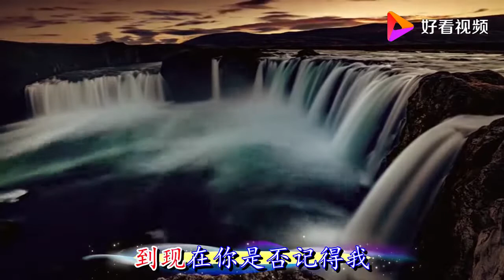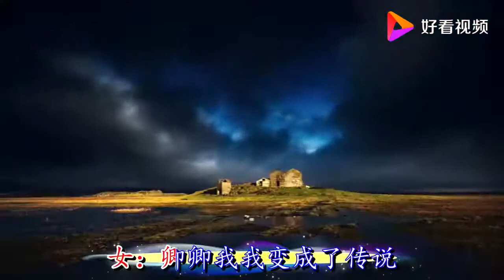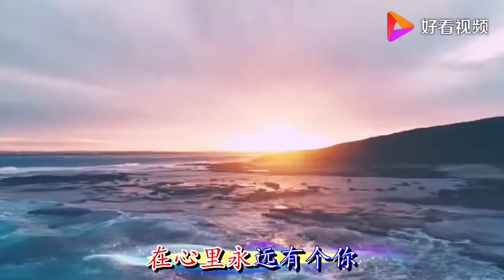高安 黑鸭子 【红尘情歌】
R1s